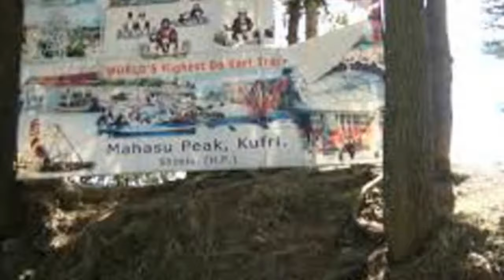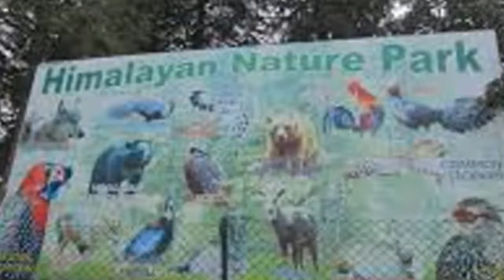Best Places To Visit In Kufri ( Himachal Pradesh )